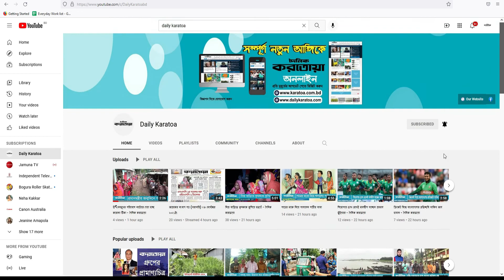হার্ট অ্যাটাকের লক্ষণ কি ?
গত মঙ্গলবার রাতে কলকাতা নজরুল মঞ্চে একটি কনসার্টে পারফর্ম করার পর ভারতের জনপ্রিয় সংগীত শিল্পী কে কে হৃদরোগে আক্রান্ত হয়ে মৃত্যু বরণ করেন বলে ধারনা করা হচ্ছে।

আলোচক - ডাঃ মুরশেদুল আহসান (শামীম)
সহকারী অধ্যাপক,শহীদ জিয়াউর রহমান মেডিকেল কলেজ ও হাসপাতাল, বগুড়া।

Daily Karatoa

হার্ট অ্যাটাক হলে কি করবেন ?
হার্ট অ্যাটাকের কারণ কি ?